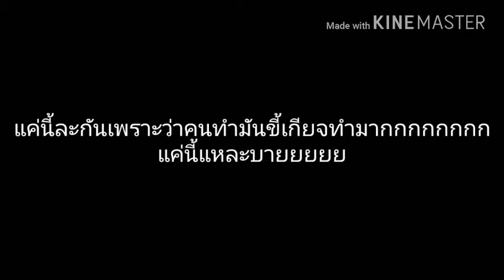Berry on crakc